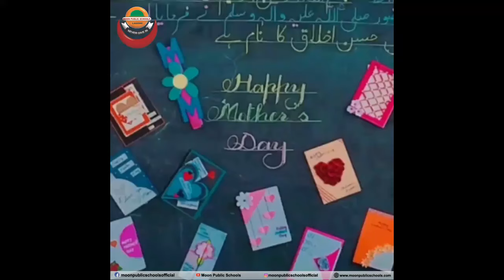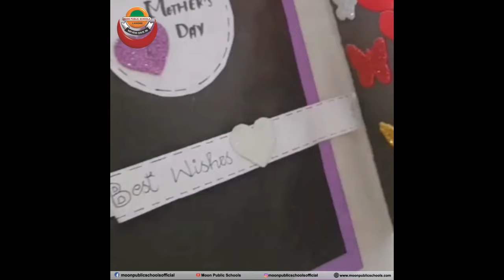MOTHER'S DAY 2024 | GIRLS CAMPUS | MOON PUBLIC SCHOOLS | RAVI ROAD, LAHORE.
Mothers are the embodiment of unconditional love, unwavering strength, and selfless sacrifice. They are the guiding light that illuminates our path, helping us navigate life's triumphs and tribulations. On this special day, let us express our heartfelt gratitude and deepest appreciation for all the mothers who have nurtured, inspired, and shaped us into the individuals we are today.
Girls Campus
Moon Public Schools
Ravi Road Lahore.